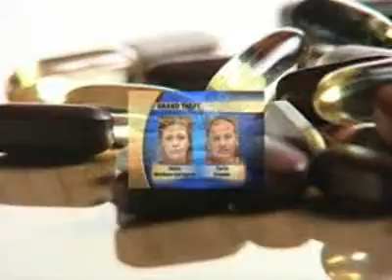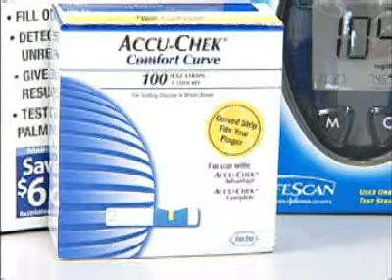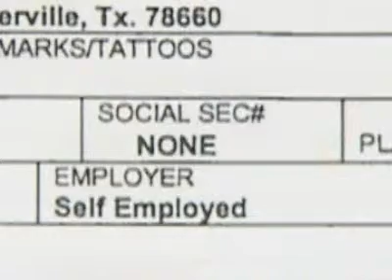SNN: Shoplifting Diabetes Strips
Almost 7000 dollars in diabetes testing strips were stolen from area Targets.